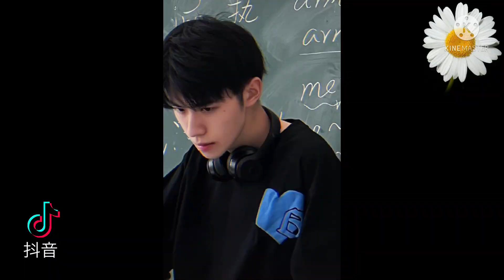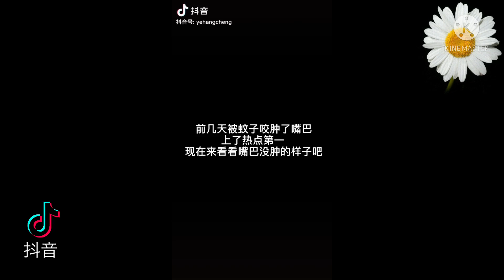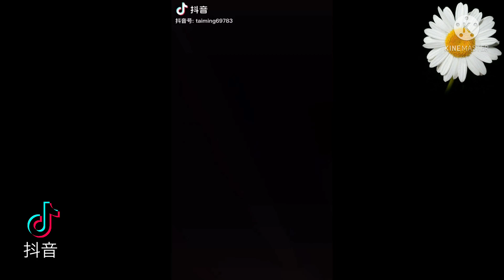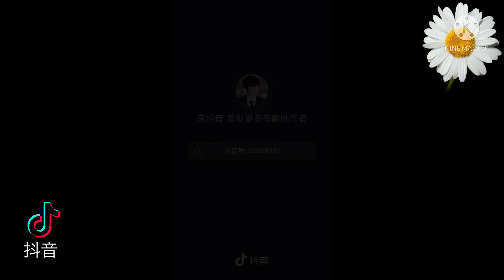抖音 | BoyHand Some Trung Quốc , Trai Đẹp Trung Quốc | Douyin China ✔️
* ➡️ Do Not Reup . Thanks you